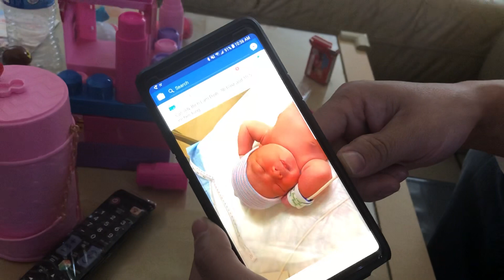Cassidy từ chối baby Cassidy 🤣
không phải Cassidy, Leo nha!